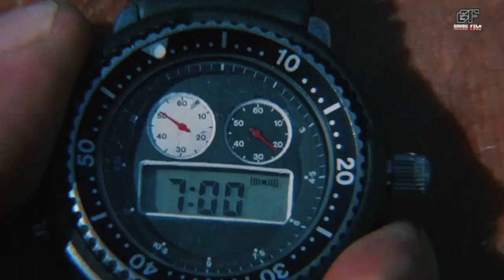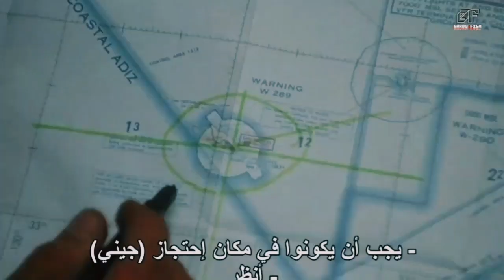Mantan Komando Baret Merah, Memburu Mantan Anak Buah - ALUR CERITA COMMANDO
Seorang Mantan Komando Baret Merah yang sedang menjalani masa pensiun mengamuk, ketika puterinya diculik. Ia pun terpaksa turun gunung memburu para penculik itu.